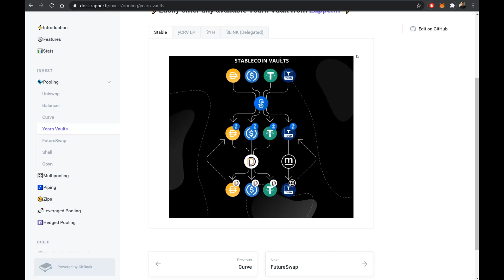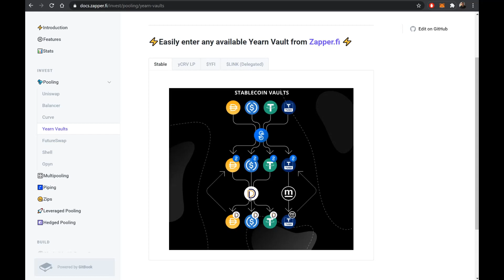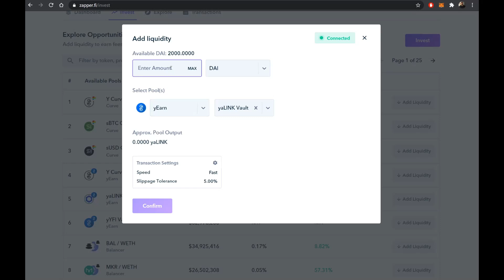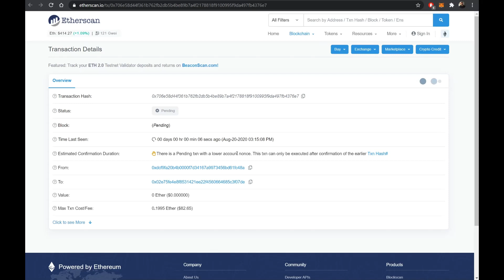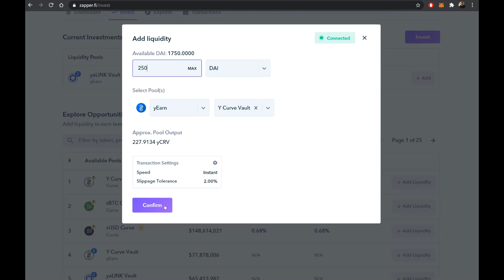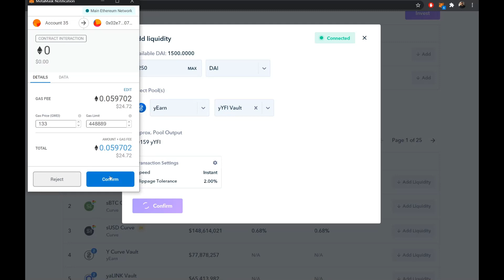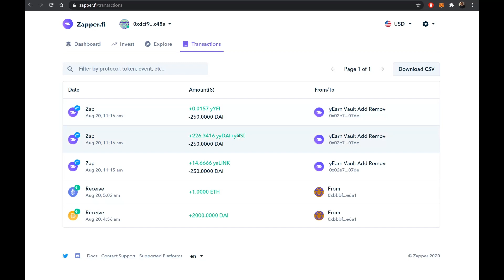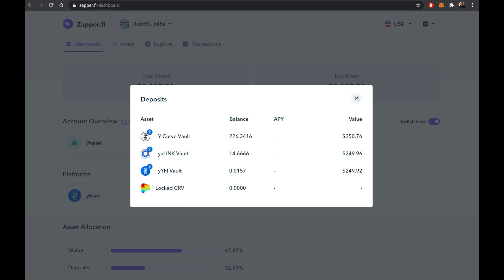How to Zap into yVaults with yearn.finance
⚡ What are vaults?
⚡ How do they work?
⚡ Who are they for?
⚡ What are the risks involved?